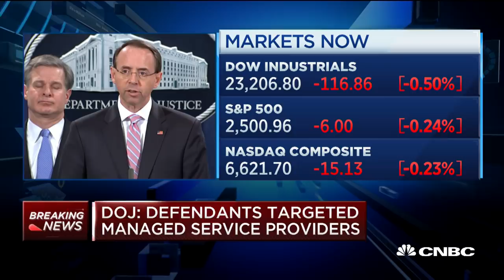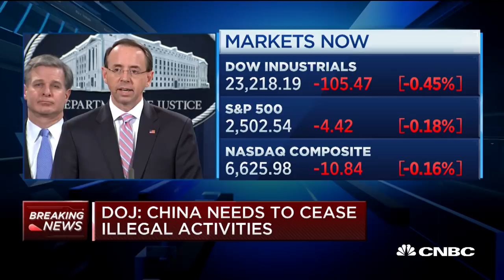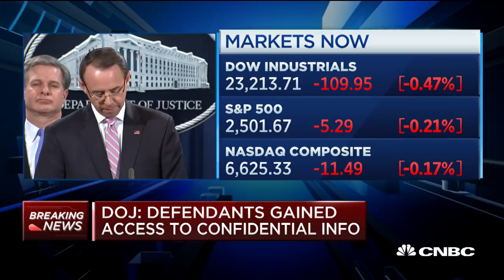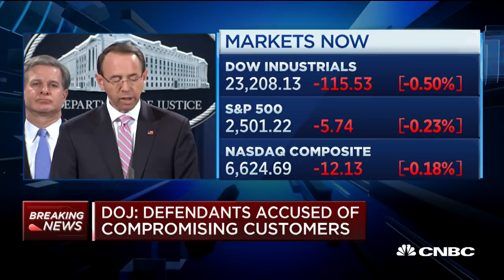Justice Department charges Chinese nationals for ‘extensive’ global hacking campaign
Deputy U.S. Attorney General Rod Rosenstein announces charges against Chinese nationals for allegedly accessing data in at least 12 countries.